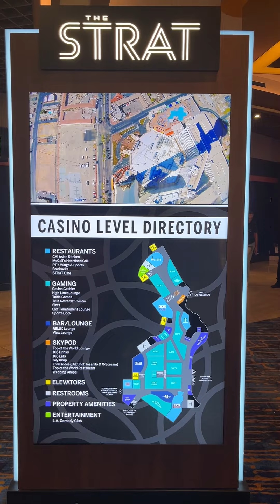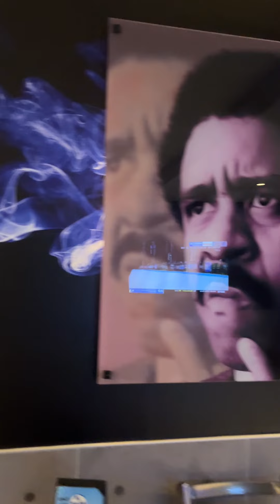All You Can Drink Comedy Club